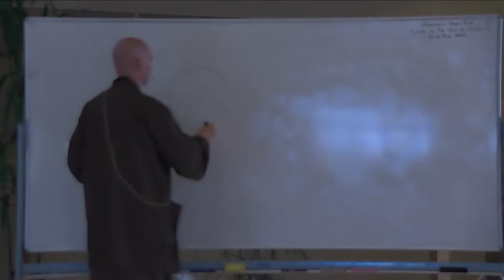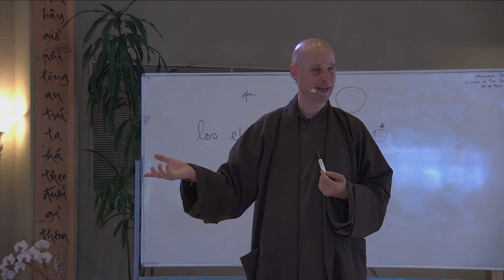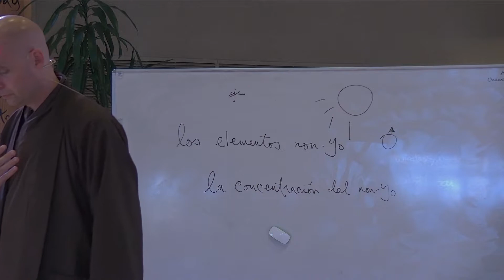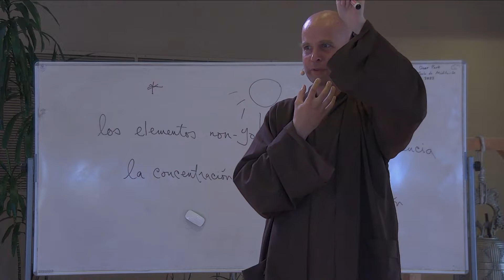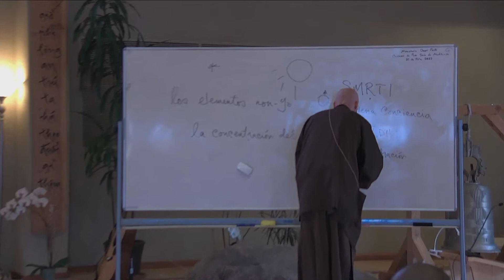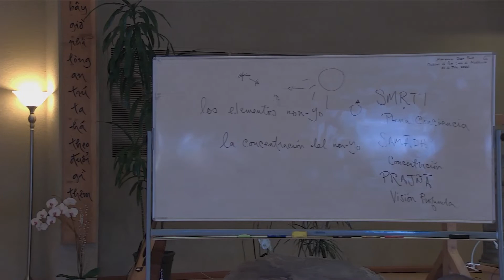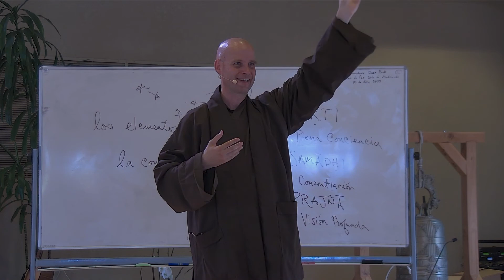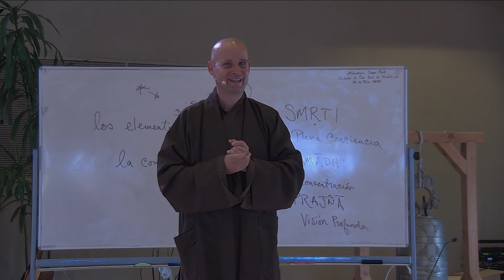Contemplating the Moon | Thay Phap Luu | 2022-07-31 (Translation)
Our Dharma talk was offered by Thay Phap Luu at the conclusion of our Weekend Spanish Retreat. The original is offered in Spanish and this is the English translation. Today was also a Day of Mindfulness at the monastery.